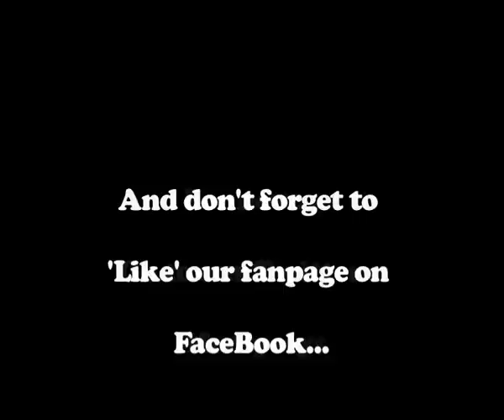Fulham vs Stoke Home Game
Fulham vs Stoke at Craven Cottage.

We caught up with the solid Centre-Back, Brede Paulsen Hangeland, Ryan Shotton and Wilson Palacios on the @footysays team | We spoke to the fans | Now we're speaking to you! | HAVE YOUR SAY!!! (mid-March)